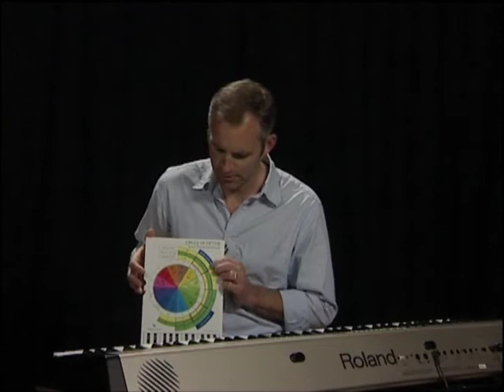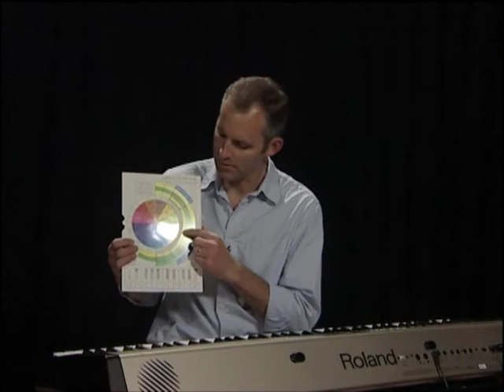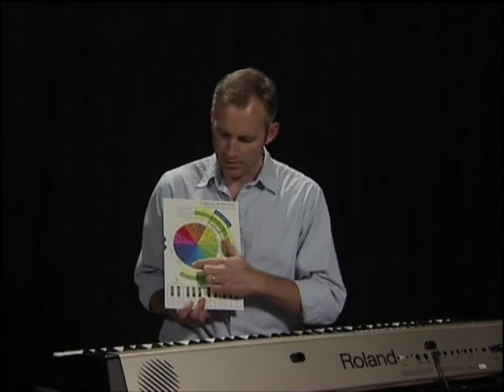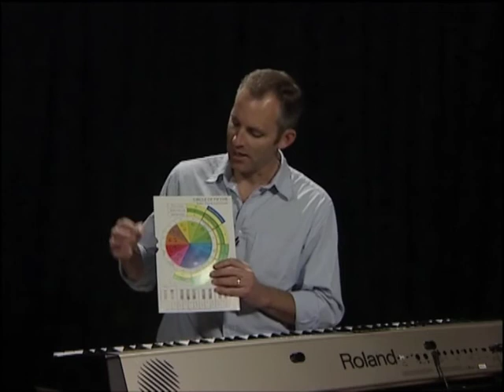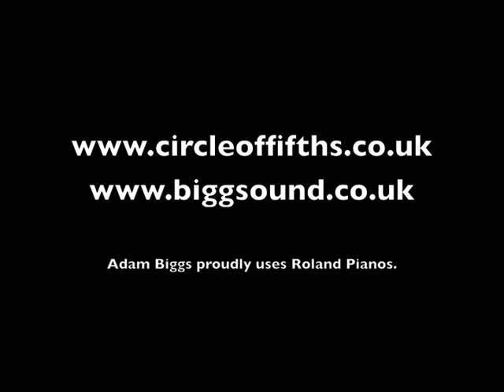Circle of Fifths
An introduction to the Circle of Fifths, presented by Adam Biggs.